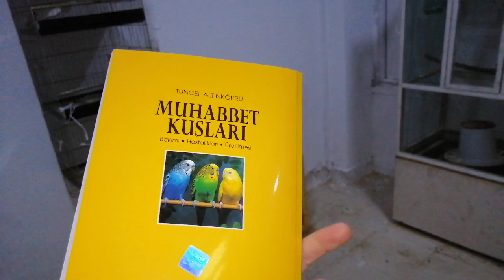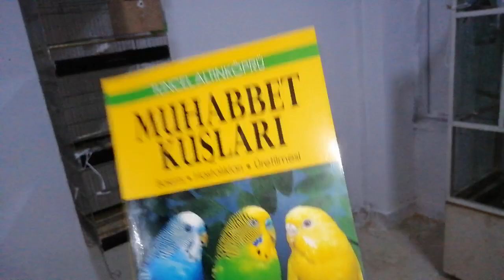Muhabbet Kuşu Yavruları-Çekiliş Değil HEDİYE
Muhabbet kuşu kızıştırma çiftleşme sesi
Muhabbet kuşu.çekiliş.yavru alma.çiftleştirme.çiftleştirme videosu.kızıştırıcı.hint bülbülü.yavrular.baby bird. Bird farm. Bird parrot.budgie.baby budgie.petshop.bebek kuşlar.muhabbet kuşu yemi. hint bülbülü yemi.muhabbet kuşu konuşturma.muhabbet kuşu ele alıştırma.kanarya çiftleşme.kanarya yavru sezonu. Mutlu mirocu kuşçu.kuş pazar Muhabbet kuşu cinsiyet ayrımı. mama videosu. en etkili yavru alma. Kuş mezat Muhabbet kuşu hangi yemi yer.saka kuşu yemi. saka kuşundan yavru almak. muhabbet üretimi Buğra aytan.kedi videoları.balık videoları. kedi maması.kedileri beslemek.kedi salatalıktan korkar mı? kediler ne sever? balık videoları. sarı prenses balığı. mavi prenses balığı .akvaryum çimlendirme.akvaryum videoları.alptube. balıklar ne yer?hayvan barınakları.barınaktaki köpekler.barınak kediler. barınak nerede ?çekiliş videosu.muhabbet kuşları doğal ortam.salma kafes yapım?Einblice in den luxus nistkasten.periquito e 5 filhotes.mücahit doray. Cute parrots videos. Üretimhanedeki dev salmaya kuş salmak. Muhabbet kuşu öldü.Muhabbet kuşu çiftleşme dönemi belirtileri.satılık muhabbet kuşu. Muhabbet kuşu en sevdiği yiyecek. Muhabbet kuşu sizi sevmesi için ne yapmalıyız?  Muhabbet kuşu 9 yavru. Öğrenci evinde Kuşçuluk.Kuşcu abi. Muhabbet kuşundan yavru almak için neler yapılmalı budgeriar.5 kızgın erkeğin yanına 1 tane kızgın erkek atmak. Muhabbet kuşu üretimi. Konuşan muhabbet kuşu. Küfür eden kuş. Güvercin yakalamak.muhabbet kuşu eş tutturma.ünal vlog.pahalı muhabbet kuşu.
Muhabbet kuşu kızıştırma sesi.Muhabbet kuşu çiftleşme sesi.Muhabbet kuşu cinsiyet.Muhabbet kuşu özelliği.bird.budgie.ayyıldız üretim.fish.dog.cat.bird.baby bird. Birds of the badge at the top of her.
 Çifthane kafes nedir salma nasıl yapılır bird fish muhabbet kuşları dünyası herşey bu kanalda.